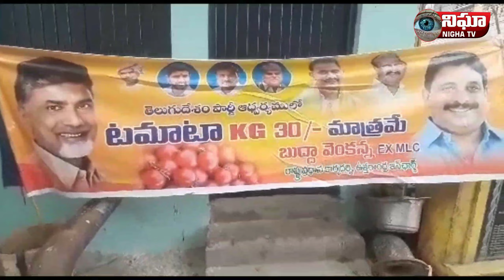టమాటో కే జి 30రూపాయలే